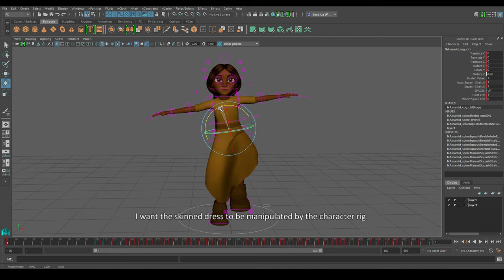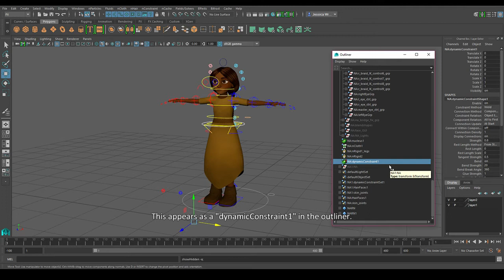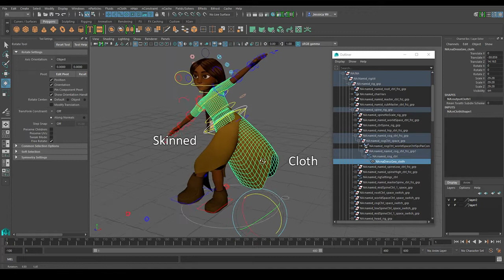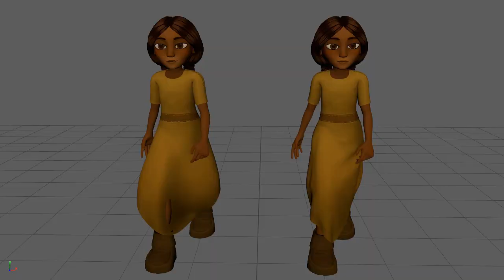Cloth on a Character Rig: Namid by Jess Wrubel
Namid is a character that I rigged for the University of Central Florida production "Dreamweaver." Early during character design, we established that our character needed to wear a dress. We had the tools, and decided that we wanted to use Maya nCloth. I spent a lot of time researching and testing before I came up with a method of attaching the cloth to a character rig. This video represents just a fraction of the time that I spent on this project. I had a ton of fun learning about cloth, and look forward to getting better at using it in the future!

All of the cloth that we applied to the film would not have been possible without the help of two of my classmates: Samantha Sokolis and Kelly Herbut.

To find out more about the amazing group of artists who brought Namid to life, see the complete role breakdown: